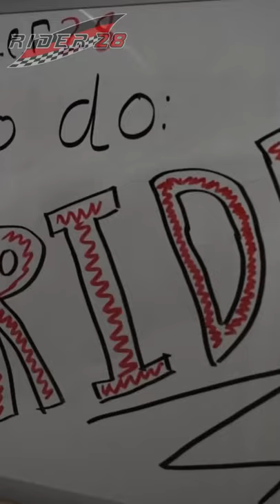So it Snowed at Rider 28 Headquarters…